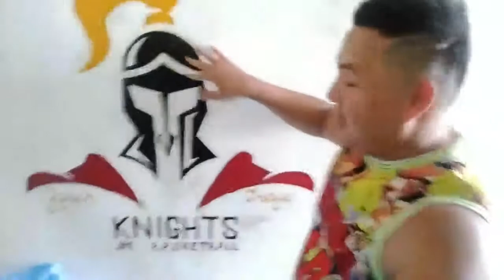My Jersey Collection! | vlog no.12